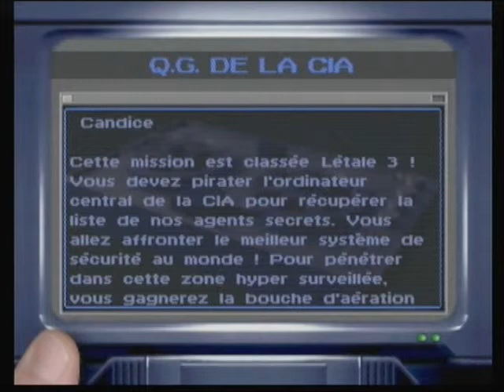Walkthrough M.I. : Toit (Q.G. de la CIA)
Walkthrough de la 11ème mission du jeu Mission Impossible : Toit (Q.G. de la CIA).
Version N64.
Niveau de difficulté : Impossible.